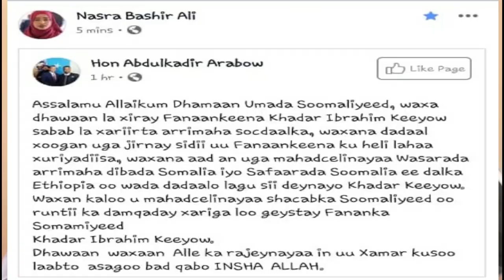KHADAR KEEYOW SAAXIBKISA OO KA HADLAY ARINTA XARIGA SXBKISA | XOG XASAASI AH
KHADAR KEEYOW SAXIBKISA OO KA HADLAY ARINTA XARIGA
SXBKISA